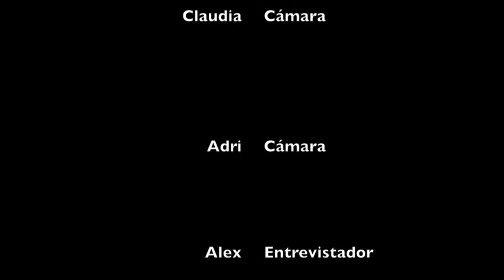Entrevista a Marcelo Gálvez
Trabajo realizado por el alumnado de 4º de ESO del IES Cristóbal Colón